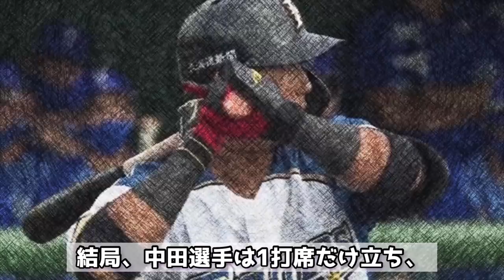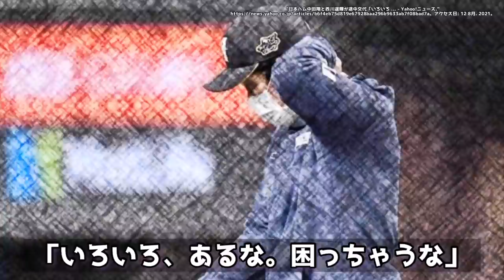【暴力騒動】中田翔の2021年がトラブル続出で散々だったのでまとめてみた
21年8月20日 中田翔選手の巨人移籍が正式発表されました。無償トレードで背番号は10

深夜に録音したのでいつも以上に滑舌が悪いです。申し訳ありません🙇‍♂️

【出典】

 "中田翔という男…「大将」と慕われ、後輩思いも ... - Yahoo!ニュース." 11 8月. 2021,

"【日本ハム】中田翔の右目腫れ欠場に栗山監督怒った ... - スポーツ報知." 9 4月. 2021,

 "日本ハム・中田は「突発的に腹を立てて手を出 ... - Yahoo!ニュース." 11 8月. 2021,

"日本プロフェッショナル野球協約2016 - 日本プロ野球選手会 ."

 "中田選手の違反行為と処分について｜北海道日本ハムファイターズ." 11 8月. 2021,

"日本ハム中田翔と西川遥輝が途中交代「いろいろ ... - Yahoo!ニュース."

"中田翔の暴力で栗山監督はショック「どこかで取材の機会を」川村 ." 11 8月. 2021,

"【日本ハム】中田翔の出場停止は無期限 川村浩二球団社長「具体的 ." 11 8月. 2021,

【音源】
DOVA-SYNDROME